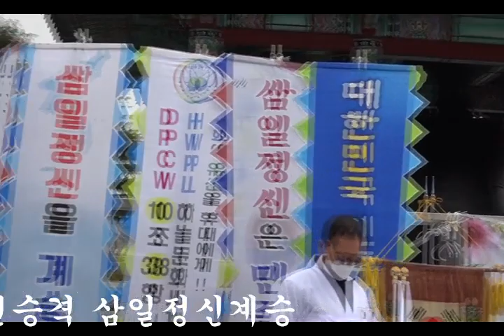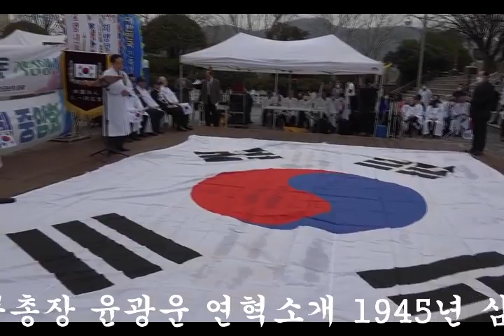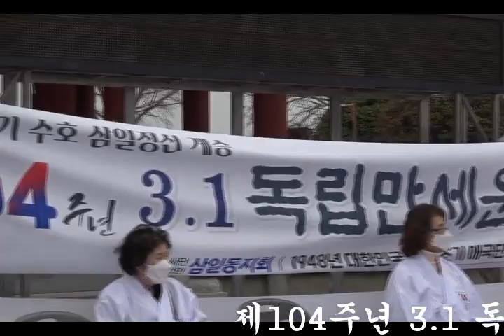제104주년 3.1 독립만세운동 삼일절행사 주최.사단법인삼일동지회중앙회 장소.부산용두산공원 큰룡영상제공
제104주년 3.1 독립만세운동 삼일절행사 주최.사단법인삼일동지회중앙회 장소.부산용두산공원
주최:사단법인삼일동지회부산지부 /큰룡꿈의음악여행 영상제공/